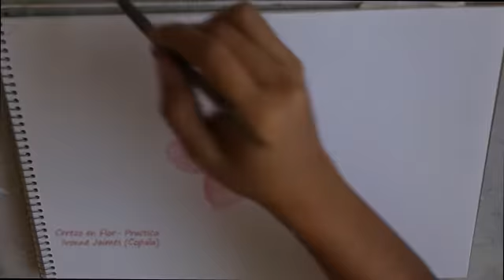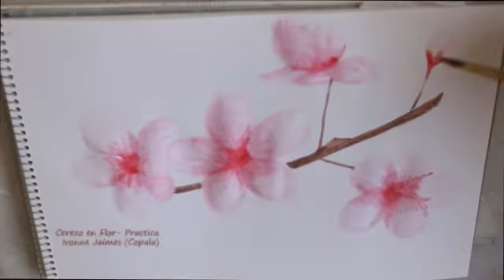cerezo en flor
dibujo en cámara rápida, de boceto de una rama de cerezo en flor